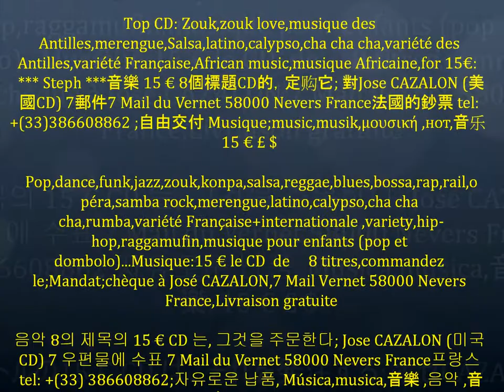Steph (Passions D'aimer) & American-cd (Eric la Garenne).wmv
Top CD: Zouk,zouk love,musique des Antilles,merengue,Salsa,latino,calypso,cha cha cha,variété des Antilles,variété Française,African music,musique Africaine,*** Steph ***; , tapez: “Cazalon 2018” sur les 156 Platformes du monde: iTunes; Play-Google; iTunes-Apple; Amazon; Facebook; Deezer; Apple Store; Spotify; Yandex.Music; Gobuz.com; Groove; Napster; Rhapsody; Simfy Africa; iHeartRadio; MediaNet; Vervelife; Tidal; GRACENOTE; Shazam; 7digital; Juke; Slacker Radio; KKbox; Akazoo; Anghami; Spinlet (Afrique); Neurotic Media ; TargetMusic; Claromúsica (Amérique latine); Zvooq (Russie); Saavn (Inde); 8tracks ; NMusic (Nigéria); musique à écouter dans Le restaurant de Monsieur et Madame José Antoine Cazalon et Carine Sandra Tiama à Abidjan (Côte d'Ivoire)!
José, Rosalie et Carine: Restaurant ouvert tout les jours 24/24; Dîner dansant, Soirée dansante (Zouglou, coupé décalé, zouk, kompa, rumba congolaise, salsa, musique africaine et antillaise tout les samedi soir de 22h à 5h.

Menus : Garba, foutou banane accompagné de la sauce graine, alloco poisson, tchep, riz accompagné de la sauce arachide, riz accompagné de la sauce feuille, bouillie d'igname, attiéké poisson braisé, kedjenou de poulet, placali sauce gombo, poulet frite de pomme de terre, sandwich (œuf, jambon, poulet, tomate, salade...), boisson (coca cola, fanta, coco, mangue, ananas, citron, bière, vin, eau gazéifiée ou en bouteille, entrée (crudité, salade...), désert (yaourt, gâteau mangue, gâteau ananas, alcool...) ; à partir de 250frs. Livraison de repas à domicile.

Grand restaurant avec salle de spectacle pour banquet, mariage, cérémonie... confort agréable, couvert à l'air libre et terrasse, jardin fleuri, sono, TV, WC, Venez tous à Riviéra 2 à Abidjan,

Adresse en Côte d'Ivoire : Riviéra 2; Palmeraie, Carrefour Zahoui, Derrière le Marché, la Rue après la Pharmacie le Bonheur à Abidjan,Téléphoner: José Carine et Rosalie au 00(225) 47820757 Côte d'Ivoire.

José est aussi chanteur, guitariste, musicien et producteur, José aussi est l'un des Producteur de Papa Wemba. Coin de Musique tout les jours 24/24 ou coin sans musique ou Tv; Dîner dansant, Soirée dansante (Zouglou, coupé décalé, zouk, kompa, rumba congolaise, salsa, musique africaine et antillaise tout les samedi soir de 22h à 5h. Musique de José qui est l'un des Producteur de Papa Wemba du Congo.

Vidéo de José en Russie (2 millions de vues ); vidéo (600000 vues) de Papa Wemba en Russie (production de José Antoine Cazalon) ; 1200 chansons Antillaise et Africaine, mix de José Antoine Cazalon ; mes autres sites

Music mp3-wave ; Cazalon 2018 : Caribbean music and African music of (American-cd; 1989 to 2018 Guadeloupe) ; Ca Connection (funk, dance, techno, variety, slow rock, zouk, instrumental ) sur VDE GALLO ;The management of contacts of my artists (VDE GALLO) for services: radio,TV, night club, play back. , ; for Ca Connection, Village Dance, Zouk Connection ; ; ( video ) ; (Papa Wemba video